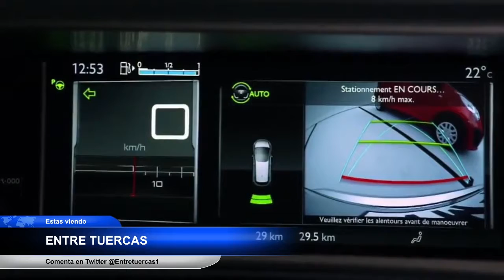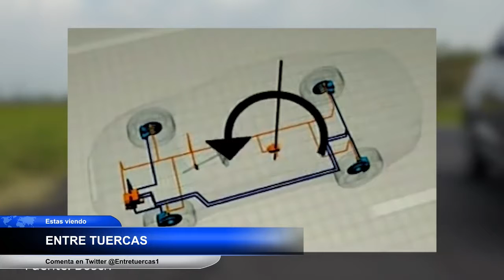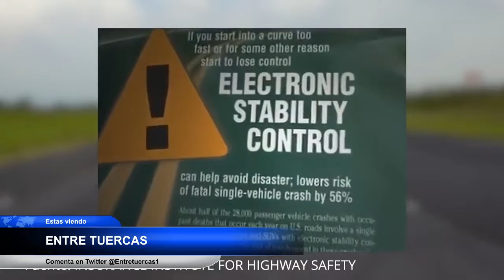Entre Tuercas - capitulo 68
Sistemas de seguridad. Frenos y dirección.